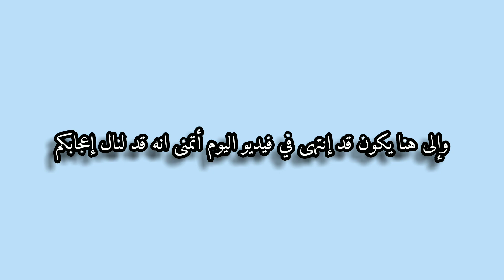الدخول الى صالة المشاهير في لعبة ملكة الموضة تحديث كريسمس سنة 2022